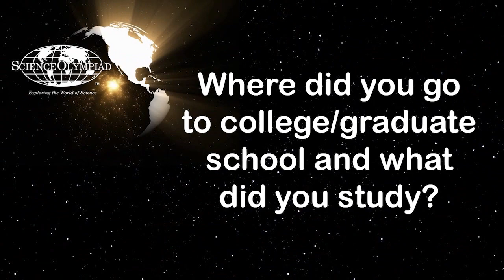Science Olympiad MY SO STEM Session - Careers in Epidemiology